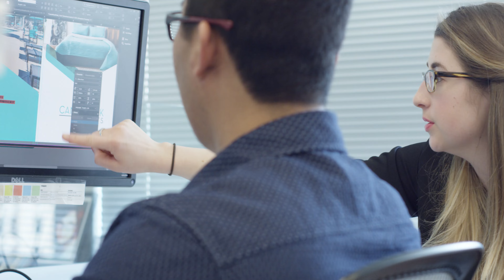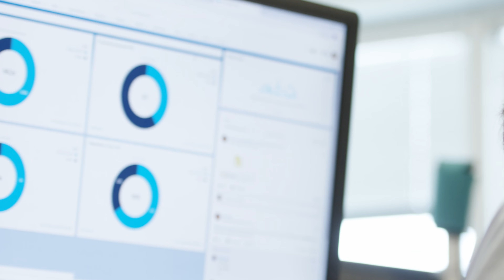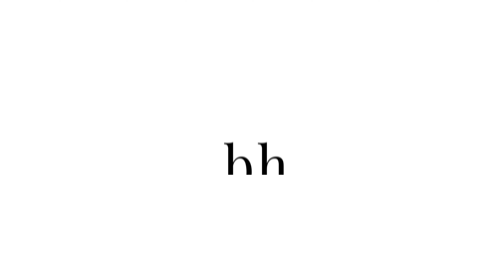It's All About Our People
We are in the business of putting people first, both in our communities and at work. Compassion and humility light our way, allowing us to foster growth, connectedness, and a better livelihood for our residents and employees.